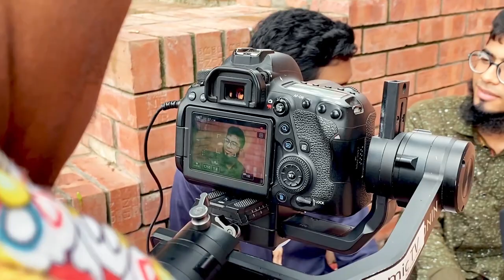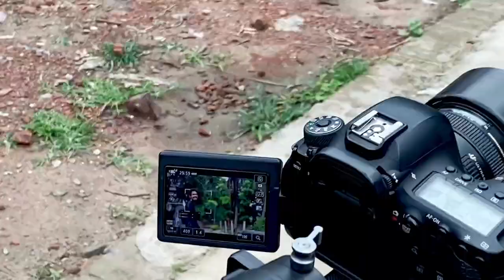গেম আসক্তি নাটক শুটিং || PUBG FREE FIRE|| Islamic Natok Akib || Ahmed